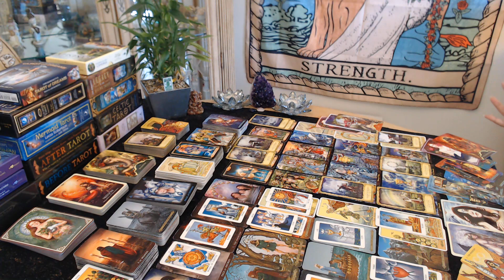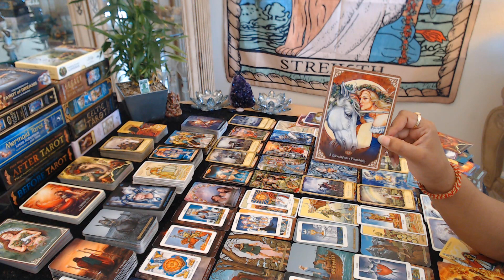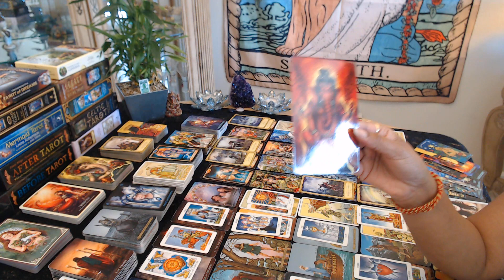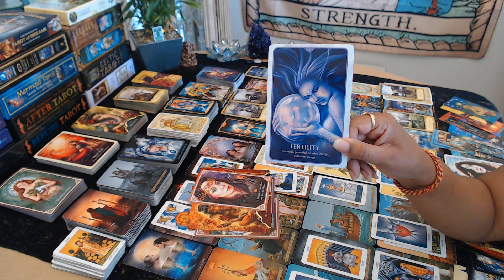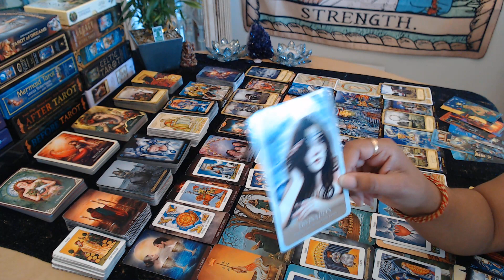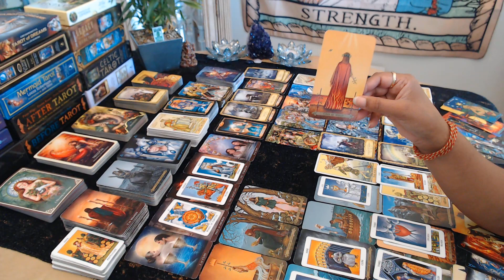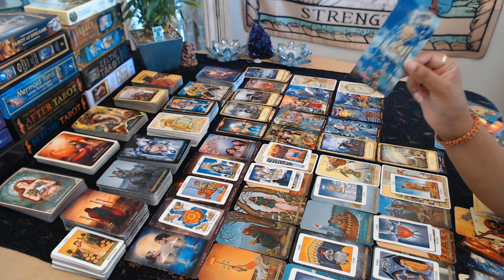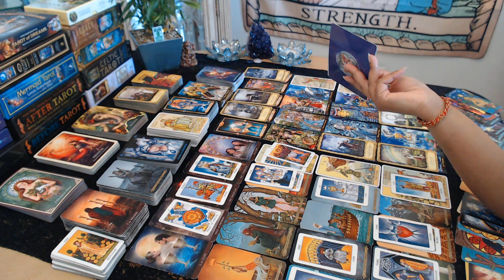Twin Flame Tarot Reading - You have received the blessing of UNION!